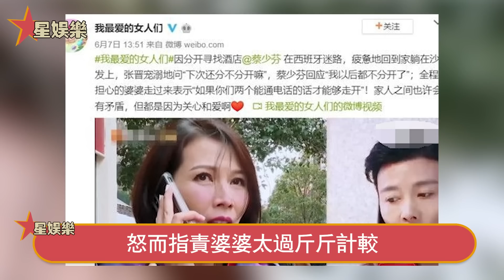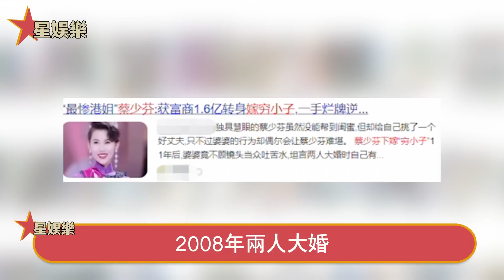“她那麼臟憑什麼嫁給我兒子！”張晉母親開撕兒媳蔡少芬，婆媳對罵大打出手，15年婚姻背後一地雞毛！星娛樂